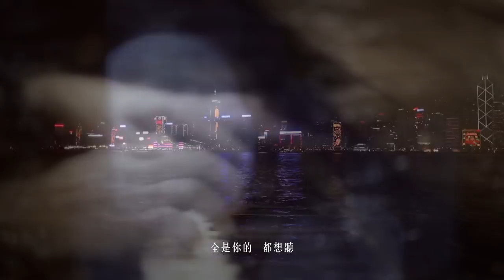傾城 - 陳潔儀 x趙增熹傾城音樂會2012 主題歌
陳潔儀 x趙增熹傾城音樂會
2012年2月11-12日 香港會議展覽中心 Hall 5BC 8:15pm
門票已於快達票公開發售

《傾城》

主唱：陳潔儀
作曲 / 監製：趙增熹
作詞：周耀輝
編曲：張人傑

呼吸請作證  是我感性
為片刻澄明
用半生虔誠
可否呼應
搖動你心靈
炫耀你眼睛
因我突然潔淨

當無需要說話
甚麼在偷偷觸碰
或者可觸到永遠   請約定

來吧傾城
寧願只能追憶
亦要生命終於一刻得到確認
來吧傾城
寧願極恬靜
全是你的   都想聽
盛世的城
寧願為愛
忘掉一切

一起的見證  是你感性
用片刻澄明
為半生虔誠
可否呼應
時代再悲情
人類再歎息
將我突然潔淨

當無需要說話
甚麼在偷偷觸碰

來吧傾城
寧願只能追憶
來吧傾城
寧願極恬靜
全是你的   都想聽
盛世的城
寧願為愛
忘掉一切

用片刻澄明
為半生虔誠
可否呼應
時代再悲情
人類再歎息
將我突然潔淨